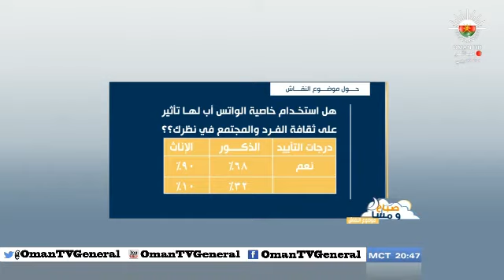صباح ومسا - الأحد ٧ ابريل ٢٠١٣